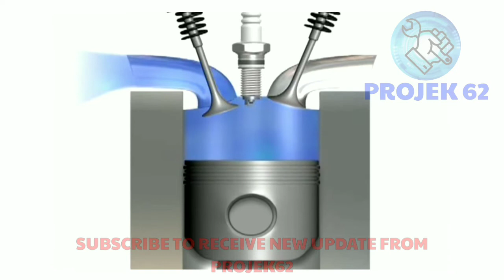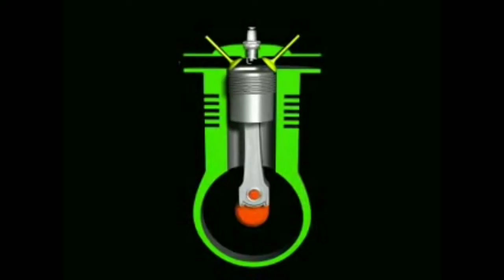Bagaimana Enjin Kereta Berfungsi Projek62 I Lihat DESCRIPTION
Sebuah Channel yang akan kongsikan kpd sahabat semua tentang tips penjagaan kereta dan pembaikan kereta sendiri tanpa perlu hantar ke kedai👇👇👇👇

BANTU SAYA BANGUNKAN CHANNEL INI DENGAN 👇👇👇👇 :
2)LIKE
3)SHARE